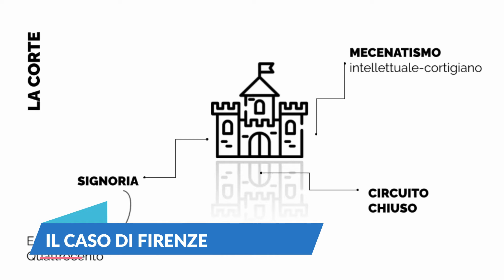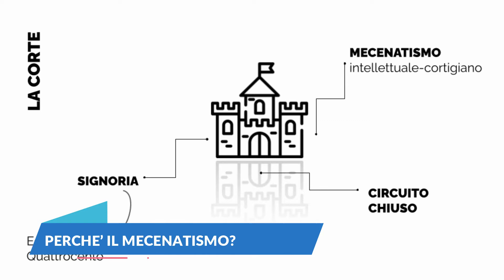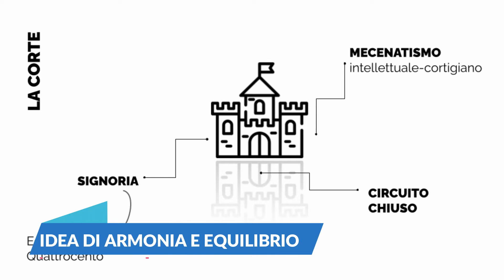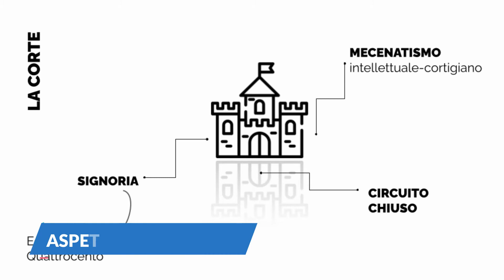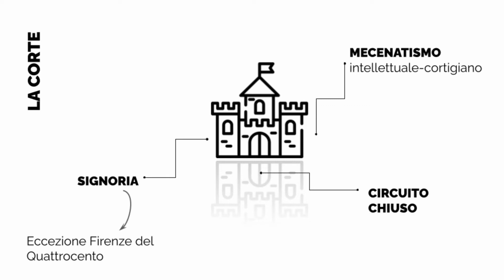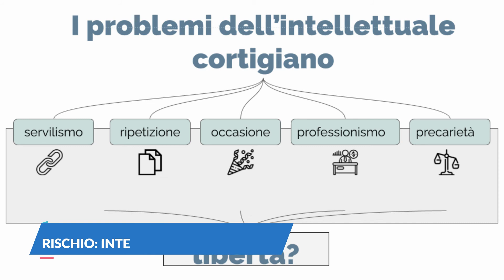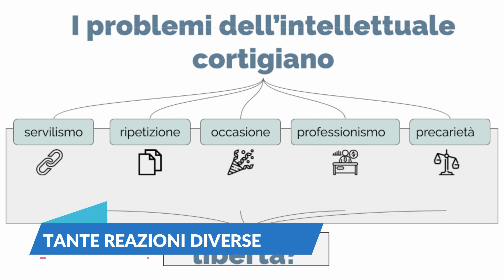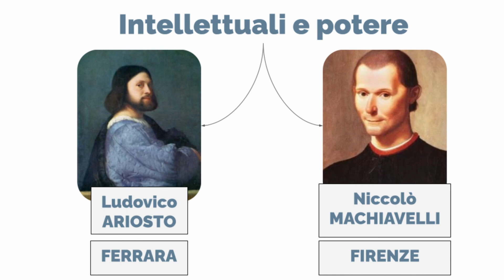Umanesimo e Rinascimento - L'intellettuale cortigiano e il potere